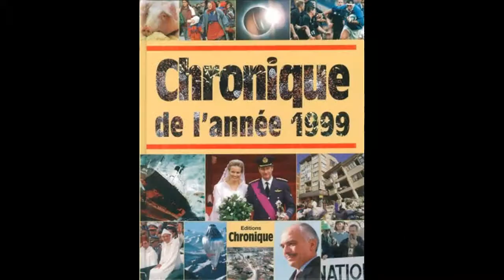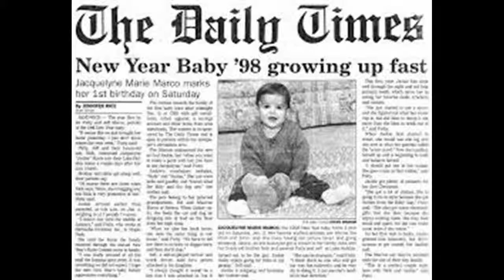Throwback ^ / ^ Flashback 1999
1999 (MCMXCIX) was a common year starting on Friday (link displays the full calendar) of the Gregorian calendar, the 1999th year of the Common Era (CE) and Anno Domini (AD) designations, the 999th year of the 2nd millennium, the 99th year of the 20th century, and the 10th and last year of the 1990s decade.

The year 1999 was designated the International Year of Older Persons by the United Nations.